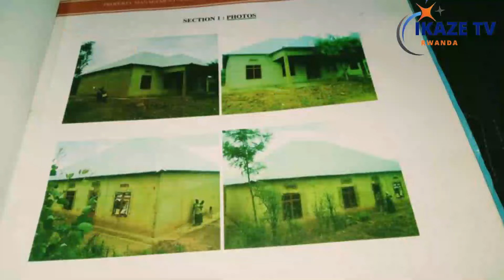MWIJORO RY'UBUKWE PARRAIN NIWE WANDONGOREYE UMUGORE😭YARARAGA ANKUBITA/NAPFUYE MPAGAZE💔TITHIEN ARABIZ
Wifuza kutuvugisha waduhamagara kuri #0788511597 cyangwa #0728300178.
Izi numero uzihamagaraho wifuza kuduha inkuru, ubuhamya cyangwa se kudutera inkunga.
Murakoze!